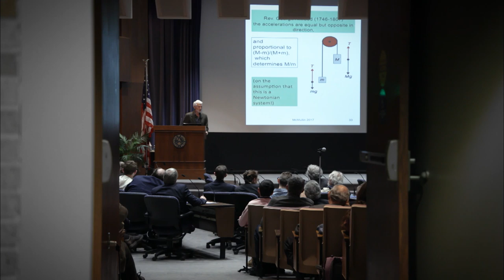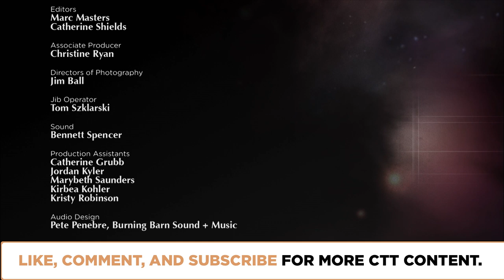Cosmology and Creation | Episode 1805 | Closer To Truth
To most physicists, mindless laws generated the universe. A few believe that a supreme being is the creator. But don’t the discoveries of cosmology eliminate the need for supernatural causes? Featuring interviews with Stephen Barr, David Bentley Hart, Nancey Murphy, Tom McLeish, and Andrew Pinsent.